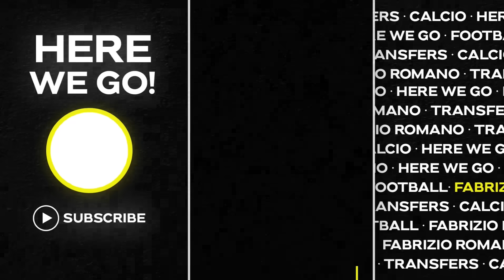🚨 €60M REAL MADRID DEAL DONE? UNITED LIST AND REECE JAMES TRUTH…